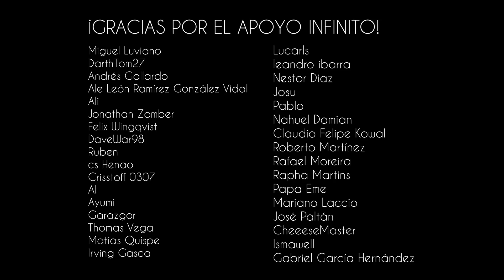ASMR te maquillo | ASMR Soft Spoken 💄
¡Holiwi! Roleplay con atención personal, tu amiga te maquilla (y entre nosotros/as también contiene mensajes bonitos improvisados este roleplay, quería transmitir que: eh, tú puedes), espero que os guste, ¿qué tal estáis? ¡os leo en comentarios!

GRACIAS POR CADA DÍA DE APOYO, el último vídeo recibió muchísimo cariño, subir dos vídeos semanales se me hace cuesta arriba pero seguiré tirando, esta semana os quiero traer otro más para halloween y porque me lo habéis pedido mogollón, se trata de otro roleplay... ¿os hacéis a la idea?🙄